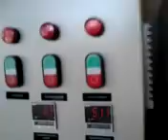SECADOR ROTATIVO PARA CARVÃO VEGETAL (55)3375-7870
SECADORES ROTATIVOS JODI.

A Jodi comercial traz a você uma nova tecnologia de secagem por convecção, o novo secador de tambor rotativo ou forno rotativo da série MAX. Usado para a secagem de uma grande variedade de materiais devida suas características confiáveis, como a elevada flexibilidade de operação, boa adaptabilidade, grande capacidade produtiva, fazem com que seja amplamente utilizado nas indústrias de metalurgia, material de construção, alimentos, indústrias leves, carvão, produtos químicos, mineração, etc. O Secador de tambor rotativo JODI, produz ótimos resultados na secagem de materiais granulados com um conteúdo elevado de água, como areias e lodos industriais, com vantagens incomparáveis, seu novo sistema construtivo interno, sua flexibilidade de operação, pequena resistência ao fluxo, máximo aproveitamento do calor, fazem com que o secador rotativo Jodi, seja mais eficiente, por isso a grande capacidade de produção com baixo consumo de energia, tudo isso aliado a robustez e acabamentos perfeitos.